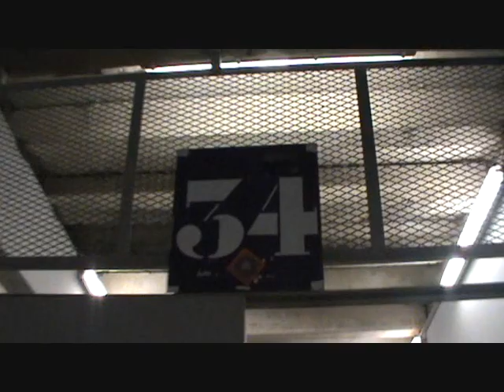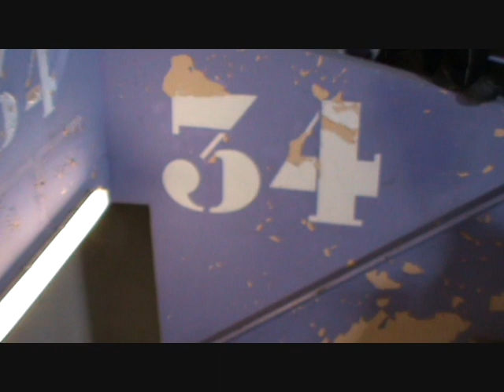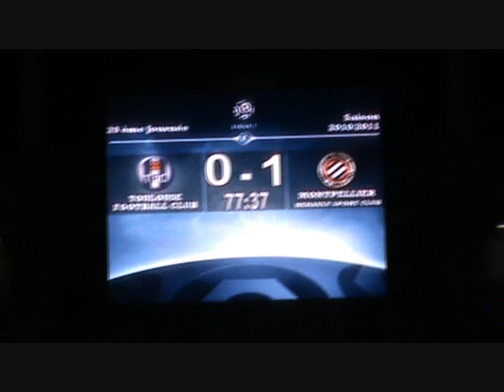PARCAGE PAILLADOS A TOULOUSE 2011 acte2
Mentalité et mémoire collective sont de rigueur dans cette vidéo. C'est beau de voir les pailladins récompensés d'un but apres une telle démonstration de leur valeur humaine. Dédié à BP91. Réalisé par Mouss Besson pour Los Paillados 2011.